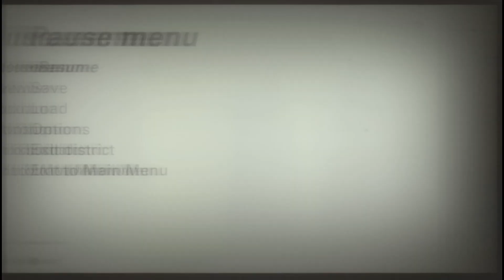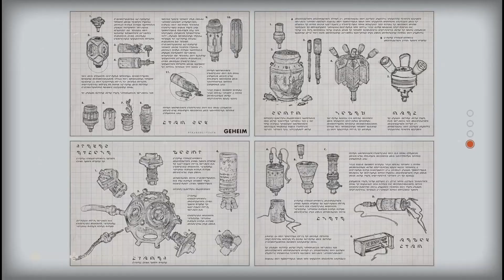Wolfenstine: The New Colossus - No Commentary Part 7 (PS5)